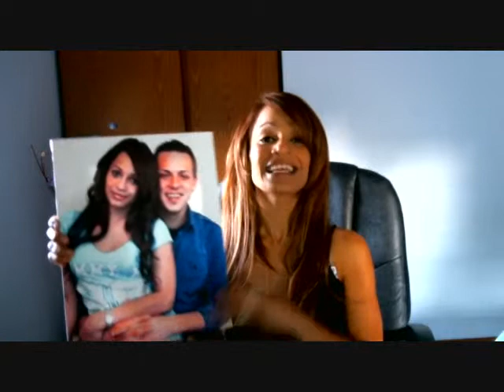Canvas Daddy Customer Testimonials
Turn your photo into Canvas wall art, A Gift received a Canvas Frame, a photo with her boyfriend, watch to see how impressed she was and considered as anniversary gift!